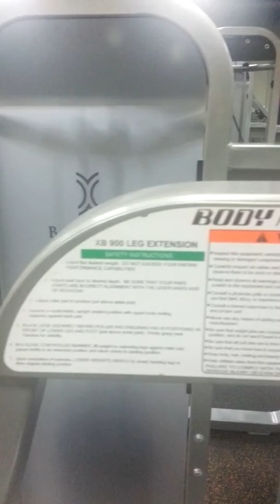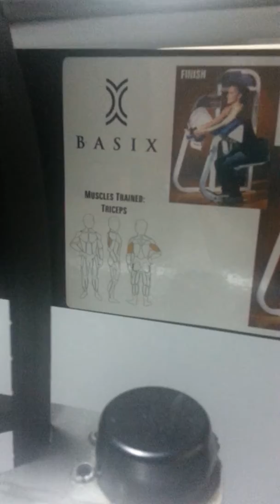Back On It....Never Too Late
Felt tg e beed to make myself accountable. ...Monday December 8...and moving forward